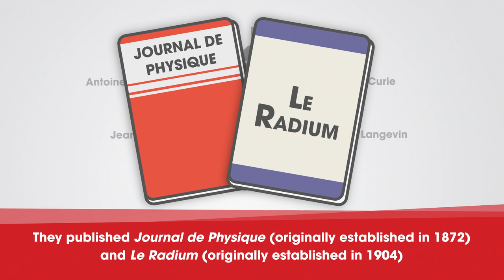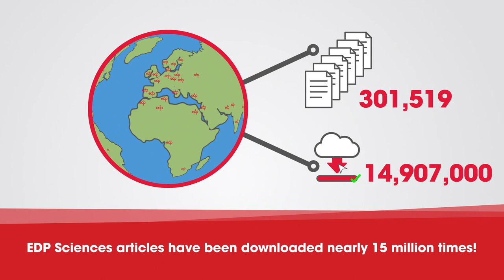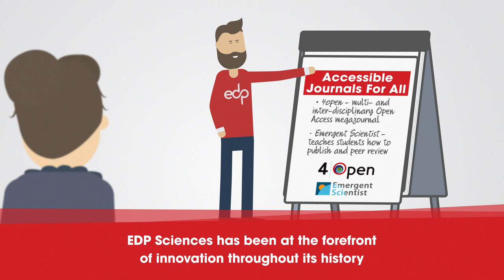EDP Sciences Story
EDP Sciences, Édition Diffusion Presse Sciences, is an STM publisher that works closely with the scientific world. It specialises in the communication and dissemination of scientific information to specialist and general audiences alike (general public, decision-makers, teachers, etc.). EDP Sciences produces and publishes international journals, books, conferences and internet sites with a predominantly scientific or technical content.

EDP Sciences is a publishing house owned by learned societies and run by publishing professionals.